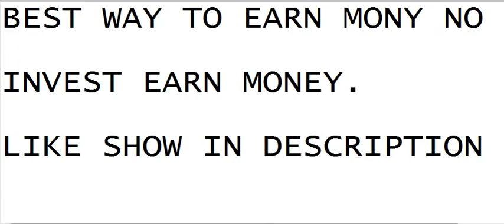Earning money no invest only income